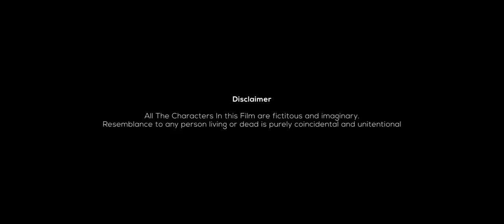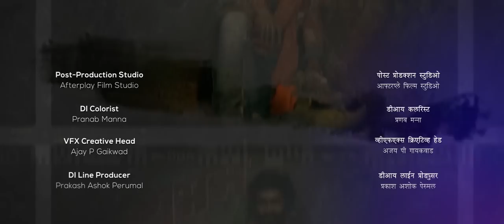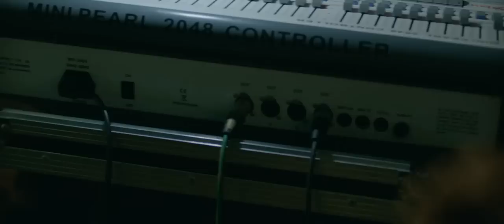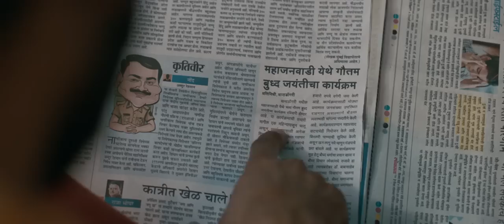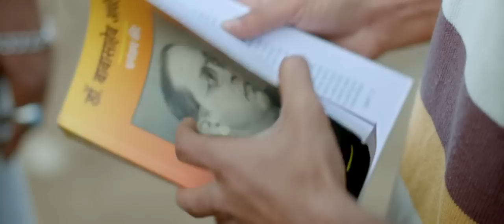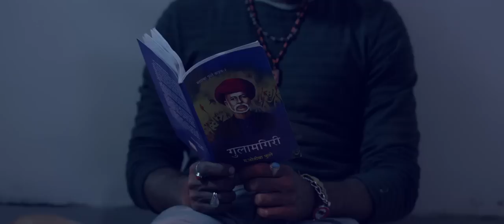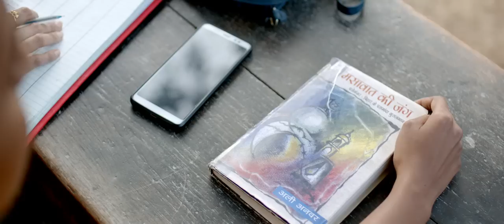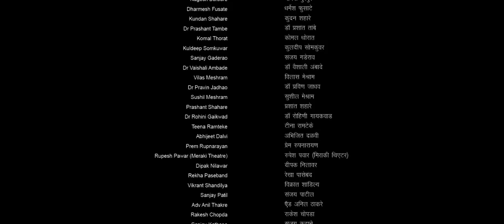jayanti Marathi Full movie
jayanti Marathi movie